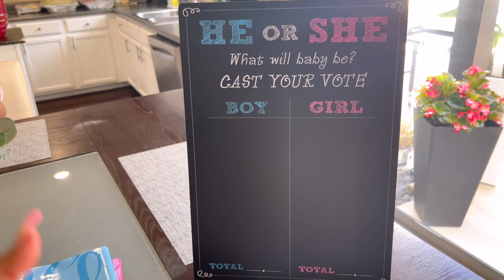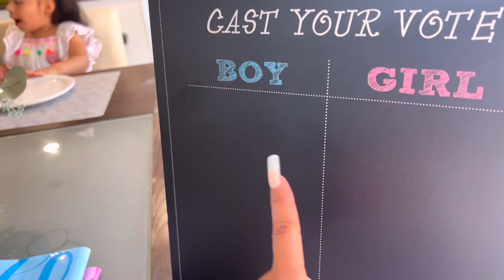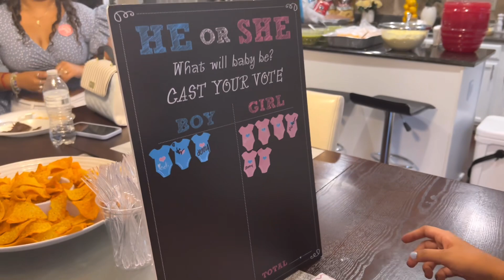Nuestra Revelación de Género♥️Sera Niña oh Niño??😱El clima casi lo Arruina TODO!!😨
Hola FAMILIA HERMOSA 🙋🏻‍♀️Es una bendición y un placer para mi poder saludarlos , sean todos ustedes bienvenidos a este SU CANAL♥️si ya estás aquí no te vallas mejor SUSCRÍBETE y forma parte que nuestra hermosa familia 🙏🏼

                   MUCHAS GRACIAS ☺️

INSTAGRAM COMO👉🏼Ely’s Family ♥️

CREDITOS A LA MÚSICA DE 🎵

Canción/ Altero Crazy

Música promovida por / Vlog No copyright videos